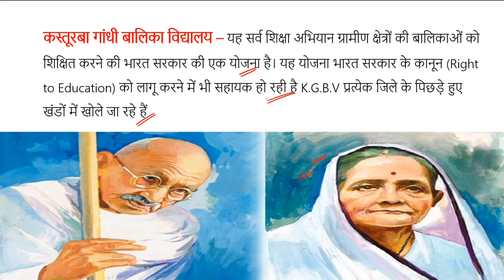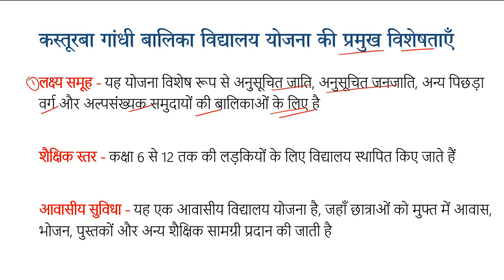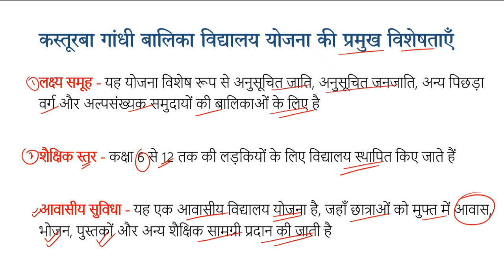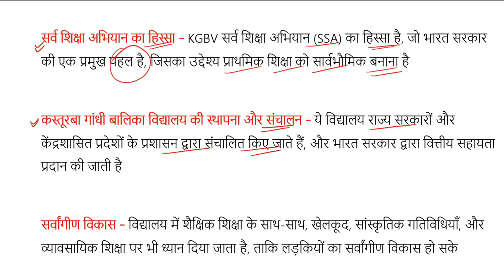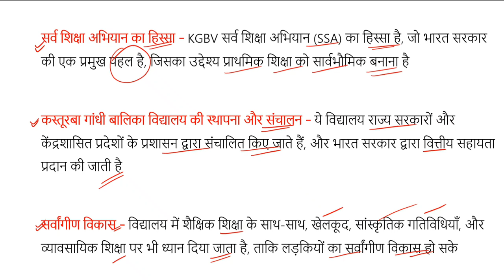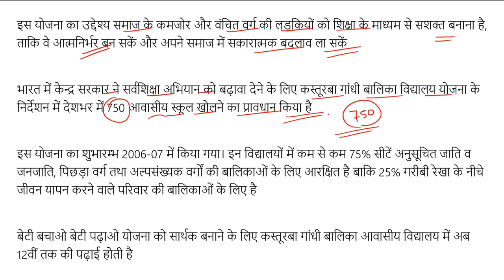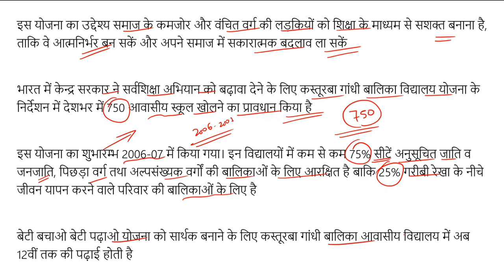Class 12th Home Science K.G.B.V कस्तूरबा गांधी बालिका विद्यालय New Syllabus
Class 12th Home Science K.G.B.V कस्तूरबा गांधी बालिका विद्यालय Notes in hindi

भारत में केन्द्र सरकार ने सर्वशिक्षा अभियान‎ को बढ़ावा देने के लिए कस्तूरबा गांधी बालिका विद्यालय योजना के निर्देशन में देशभर में 750 आवासीय स्कूल खोलने का प्रावधान किया है। इस योजना का शुभारम्भ 2006-07 में किया गया।